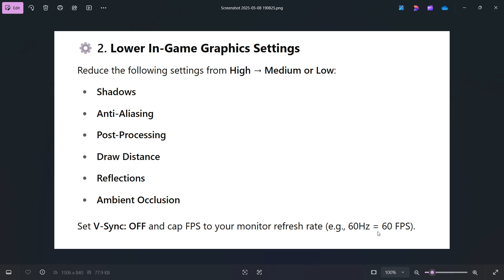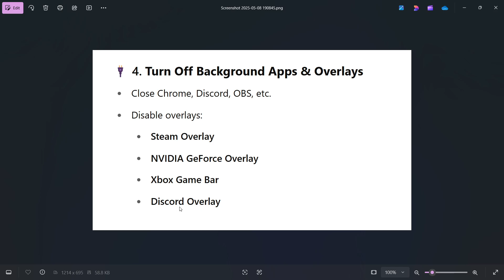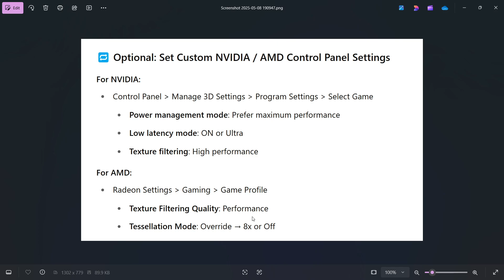Fix Drive Beyond Horizons Stuttering, Freezing & FPS Drops on PC | Boost Performance Easy ✅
🚗 Fix Lag, Stuttering & FPS Drops in Drive Beyond Horizons on PC
Is Drive Beyond Horizons lagging, freezing, or suffering from massive FPS drops on your system? This guide will help you boost performance and smooth out your gameplay with simple steps.

✅ Performance Fixes Included:

Update graphics drivers (NVIDIA / AMD)
Set game to High Performance in Windows Graphics Settings
Lower in-game graphics settings (resolution, shadows, post-processing)
Enable or disable V-Sync depending on your system
Turn off background apps using Task Manager
Set launch options for DirectX (-dx11 or -dx12)
Adjust NVIDIA/AMD control panel settings for better FPS
Verify integrity of game files (Steam/Epic)
Disable overlays (Steam, Discord, GeForce)

🖥️ Works on Windows 10 and 11 | Steam, Epic, or other launchers supported.

💬 Drop your system specs in the comments if you’re still facing lag. I’ll help you fix it.